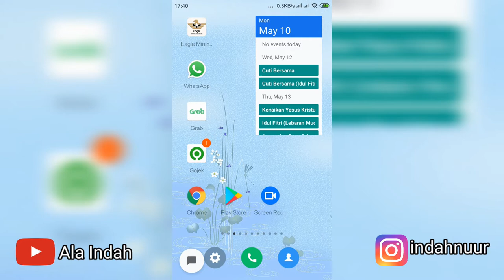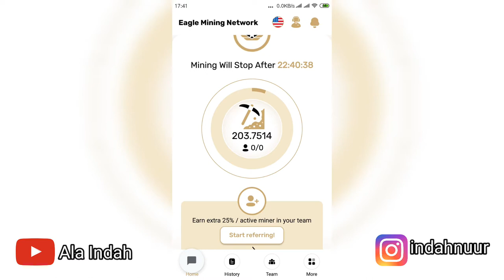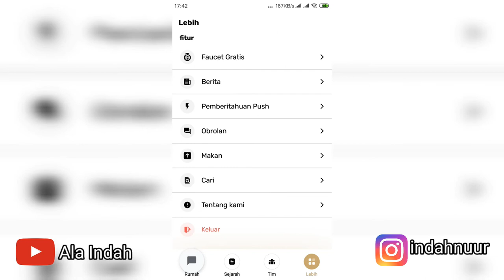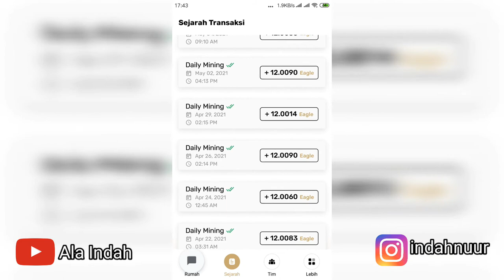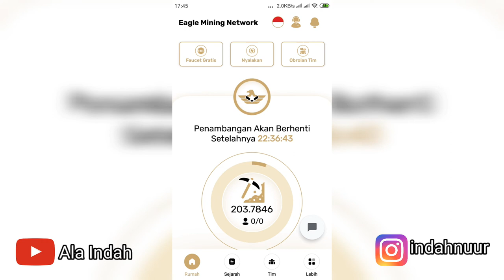Aplikasi Eagle Network Cryptocurrency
Aplikasi Eagle Network Cryptocurrency Eagle Network Application Eagle Mining Network Aplikasi Mining Crypto Gratis Aplikasi Penghasil Uang How to Get money  Cara Mendapatkan Uang Money Making Application Referral  code Eagle Network Invitation code Eagle Network